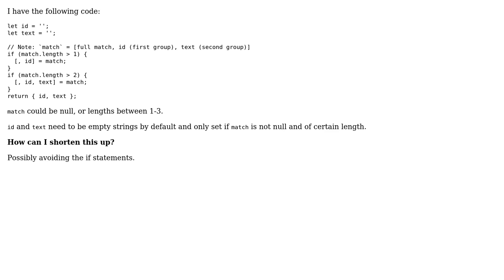Code Review: Destructure array and use object shorthand assignment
With thanks & praise to God, and with thanks to the many people who have made this project possible! You are responsible for your own actions.